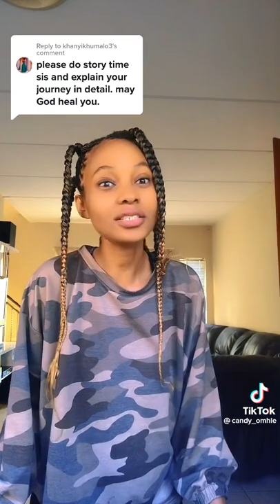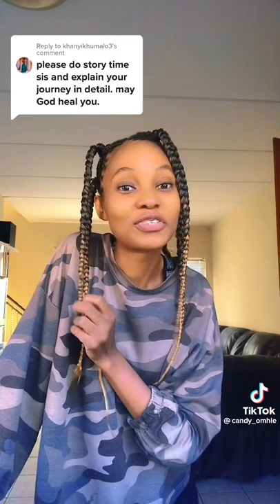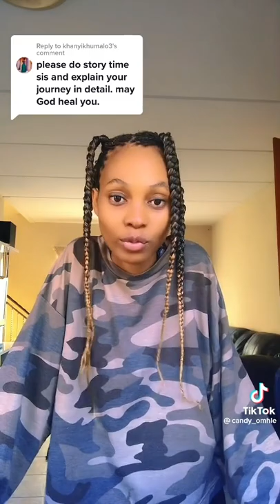My sister explains her journey fighting cancer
Hi everyone,

It’s been a long time since the last upload, the reason being my little sister, the last born in the family was last year diagnosed with stage 3 colorectal cancer. This was devastating for the whole family and we had to come together to help in the fight of her life. She has since had her surgery ( late April) and is recovering well. She is documenting her journey on her tik tok (@candy_omhle) as she wants to tell her story herself! So proud of her and how far she has come. We thank the Almighty for his grace 🙏🏾She is coming out a victor on the other side!

Love & light

Noma xx